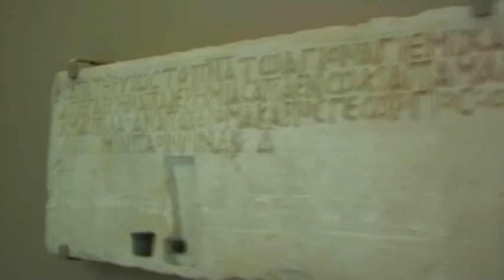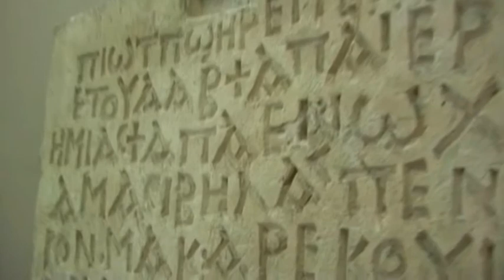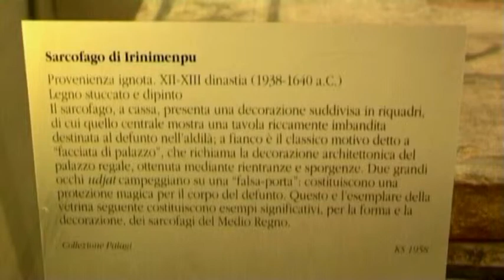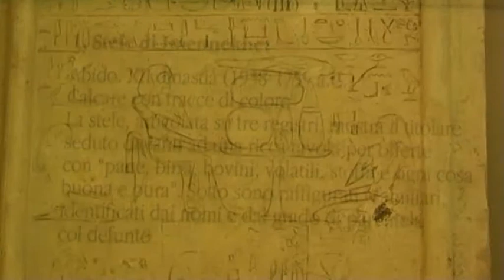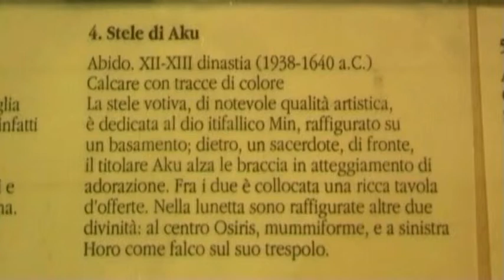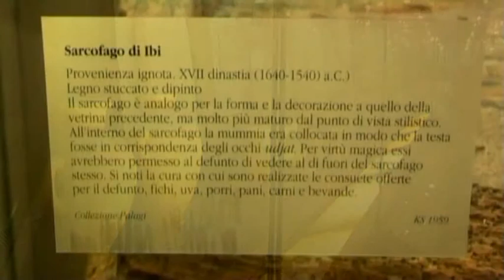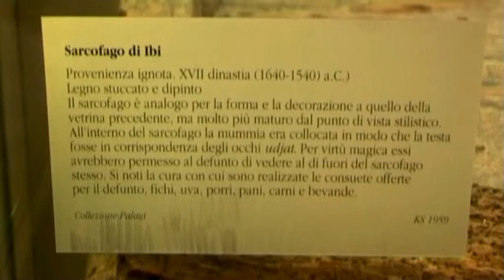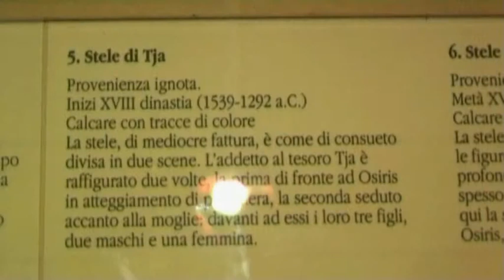Bologna Museo Archeologico Collezione Egizia p3-2011.avi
Bologna Museo Archeologico Collezione Egizia p3-2011
- Guarda tutti i miei video di viaggio -
digitando in categoria video di google o youtube magicslidex